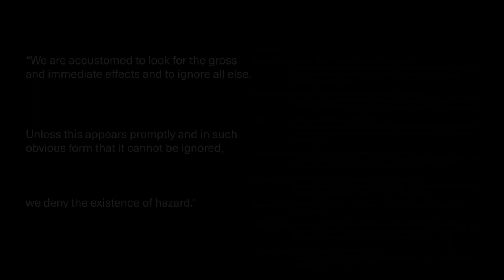Moonee Ponds Creek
A jaunt along the Moonee Ponds Creek, talking the Chain of Ponds Collaboration.